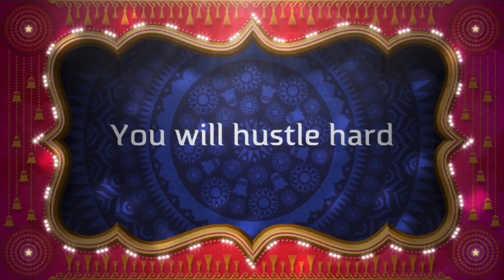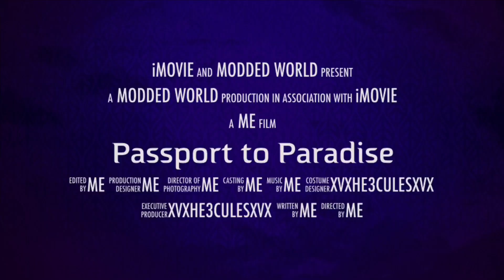Sp to Mp unlimited Rp and money glitch. GTA V ONLINE still working